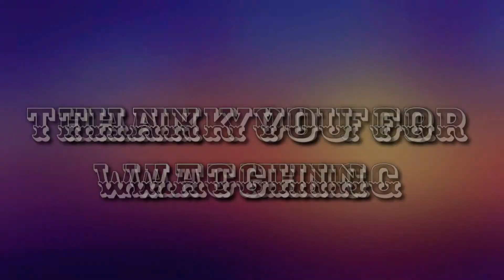500 Years of Christianity in the Philippines " Servant of the Lord "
Publish April 11, 2021

San Antonio de Padua Parish New Bataan
Youth Volunteers

Celebrating the 500 Years of Christianity in the Philippines.

Let us Continue to serve to the Lord🙏